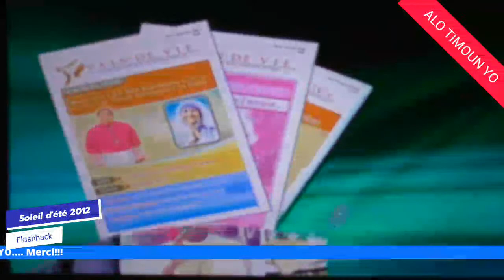SOUVENIR DE SOLEIL D'ETE DE 2012